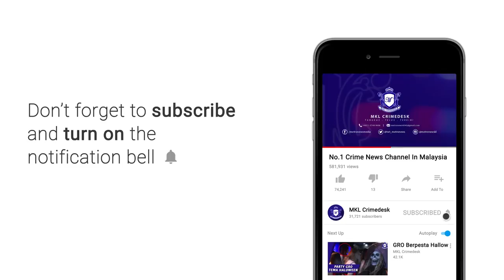KPDNHEP Selangor Pantau Kenaikkan Harga Tong Air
KEMENTERIAN PERDAGANGAN DALAM NEGERI DAN HAL EHWAL PENGGUNA TERUS MEMPERHEBATKAN OPERASI PEMANTAUAN HARGA TONG AIR SEHINGGA ISU GANGGUAN AIR DI SEKITAR NEGERI ITU SELESAI.

SUPER = PUCHONG

PENGARAH KPDNHEP SELANGOR MUHAMAD ZIKRIL AZAN ABDULLAH BERKATA...  PEGAWAI DAN ANGGOTA PENGUATKUASANYA DIKERAHKAN KE PREMIS YANG DIKESAN MEMBEKAL DAN MENJUAL TONG AIR BAGI MELAKUKAN PEMANTAUAN HARGA.

TEGASNYA KPDN HEP TIDAK AKAN BERKOMPROMI DENGAN MANA MANA PIHAK YANG CUBA MENAIKKAN HARGA TONG AIR.

BELIAU DITEMUI DALAM OPERASI PEMANTAUAN TONG AIR DI SEKITAR PUCHONG PERDANA DAN PUCHONG UTAMA PETANG TADI.

OPERASI YANG BERMULA SEJAK 22 APRIL LEPAS TELAH DIJALANKAN KE ATAS 97 PREMIS TERMASUK PENGILANF DIPERIKSA.

HASILNYA PENIAGA MELETAKKAN HARGA TERHADAP TONG AIR YANG DIPAMERKAN UNTUK JUALAN DAN TIADA UNSUR KENAIKAN HARGA BARANGAN.

PEMANTAUAN TERHADAP BEKALAN AIR MINERAL JUGA DIDAPATI SENTIASA MENCUKUPI DI DALAM PASARAN BAGI KEGUNAAN MINUMAN OLEH PENGGUNA.

SEHINGGA KINI MASIH TIADA ADUAN RASMI YANG DITERIMA MELIBATKAN HARGA TONG AIR DAN BUAT MASA INI TIADA TINDAKAN KES YANG DIHASILAN.

PENIAGA YANG DIDAPATI CUBA MEMONAPOLI HARGA BOLEH DISABITKAN KESALAHAN, JIKA ORANG ITU SUATU PERTUBUHAN PERBADANAN, DIDENDA TIDAK MELEBIHI RM500,000.00 DAN BAGI KESALAHAN KALI YANG KEDUA ATAU BERIKUTNYA DIDENDA TIDAK MELEBIHI RM1,000,000.00 MANAKALA JIKA ORANG ITU BUKAN SUATU PERTUBUHAN PERBADANAN, DIDENDA TIDAK MELEBIHI RM100,000.00 ATAU DIPENJARA SELAMA TEMPEH TIDAK MELEBIHI 3 TAHUN ATAU KEDUA-DUANYA DAN BAGI KESALAHAN KALI KEDUA ATAU BERIKUTNYA, DIDENDA TIDAK MELEBIHI RM250,000.00 ATAU DIPENJARAKAN.